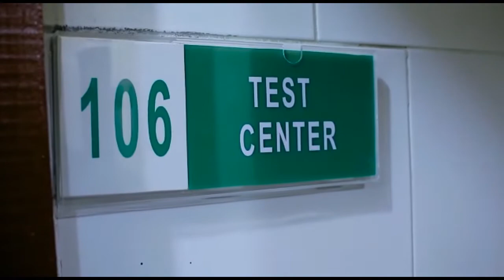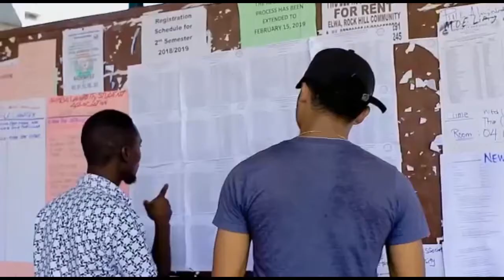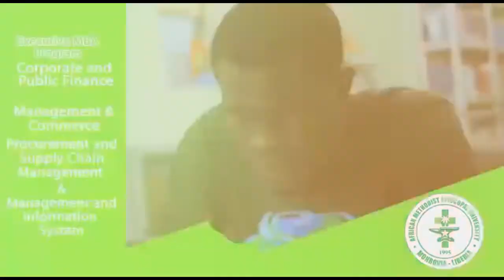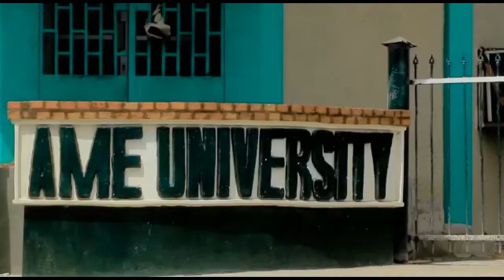AME University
Founded in 1995, AME University is located in Monrovia, Liberia and the country's largest institution of private education.

The Christian Recorder is the official newspaper of the African Methodist Episcopal Church.  Founded in 1852, The Christian Recorder is the oldest existing periodical published by African-Americans and the only one whose existence predates before the Civil War. It is the official newspaper of the African Methodist Episcopal Church reaching persons in 39 countries across 5 continents. It is published by the AME Church Sunday School Union in Nashville, TN.

Mr. John Thomas III, is the current Editor of The Christian Recorder.